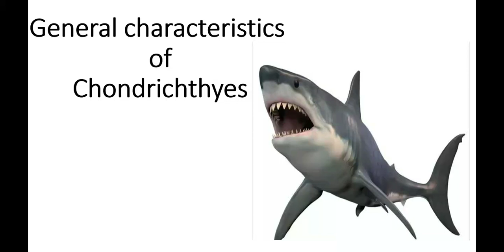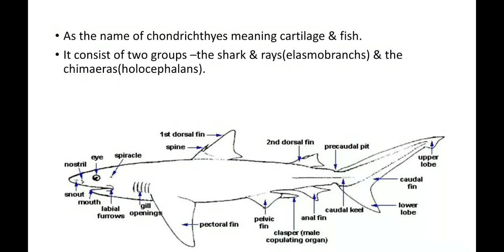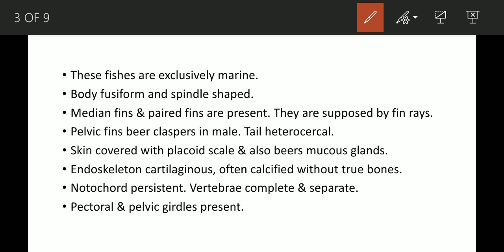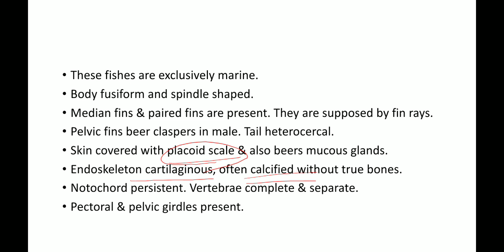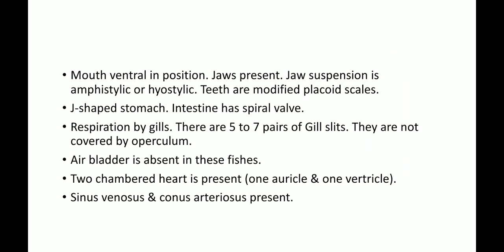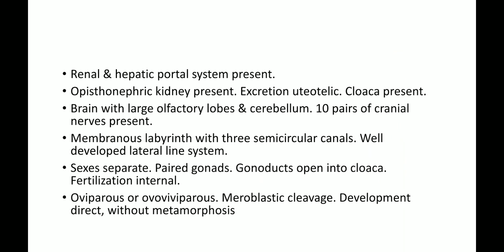General Characters of Chondrichthyes || Bachelor Degree Zoology || OCS Zoology Optional